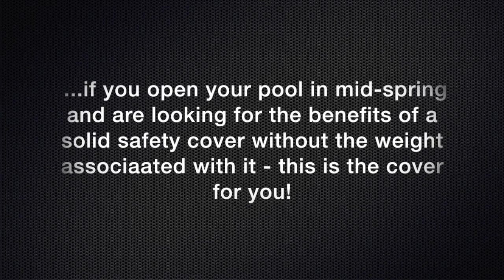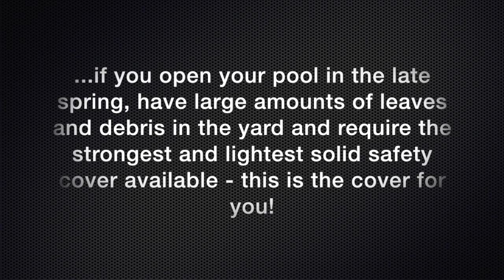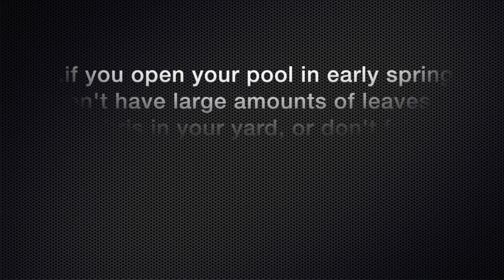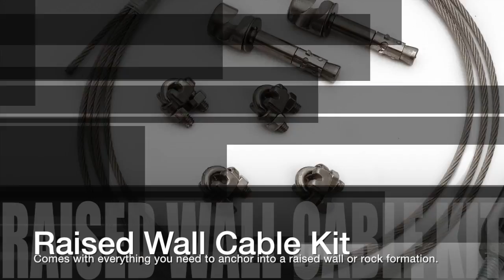GLI Safety Covers Video